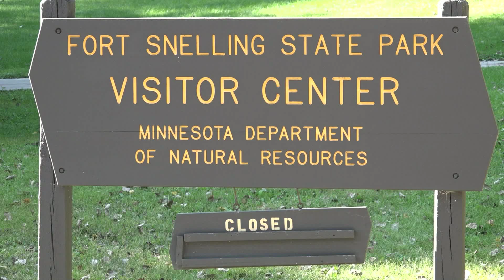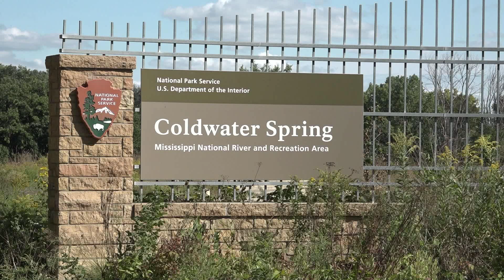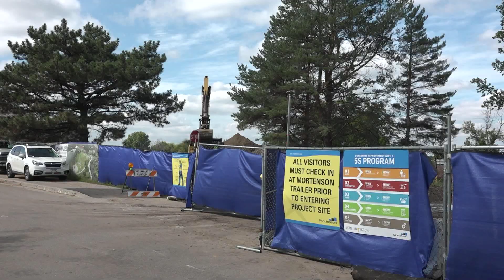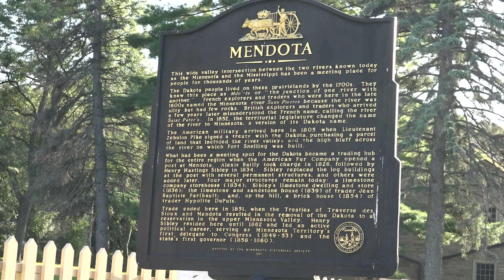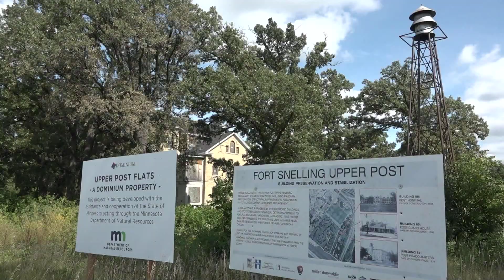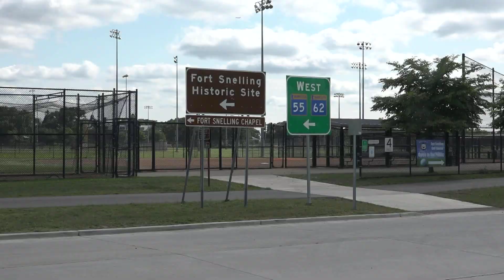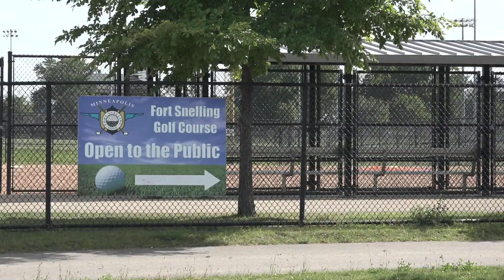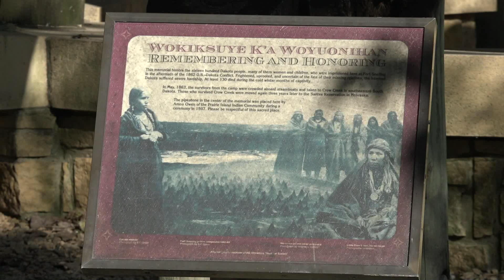Fort Snelling on its Bicentennial, September 10, 2020